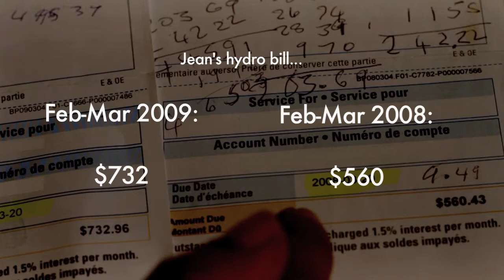Ottawa Elections 2010 - Energy Efficiency & Community Housing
Election video on the need for investments in energy efficiency improvements in community housing.

Produced by Dawghaus Studios (dawghaus.ca).